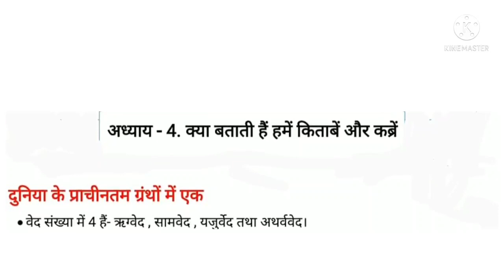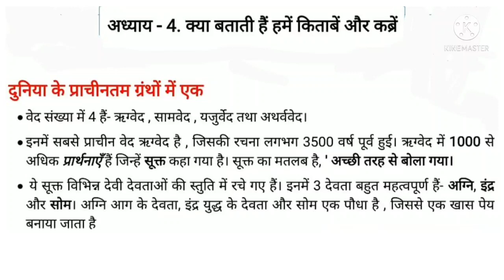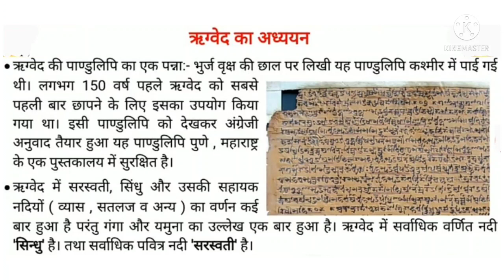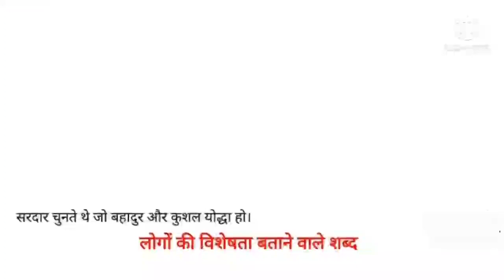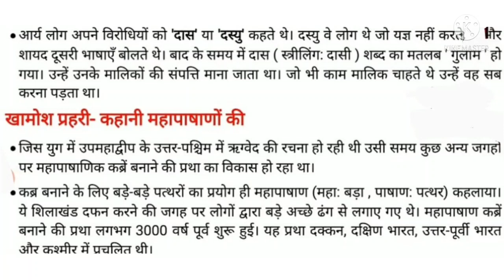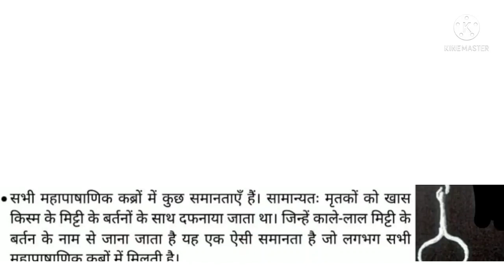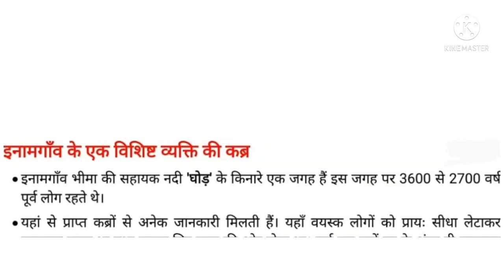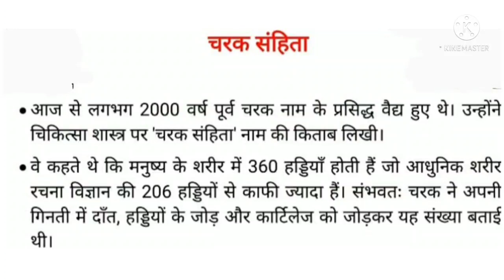एनसीईआरटी,कक्षा-6,इतिहास, पाठ-4, क्या बताती हैं हमें किताबें और कब्रें। भाग-1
पाठ का सार।